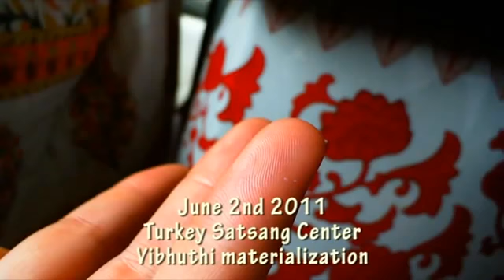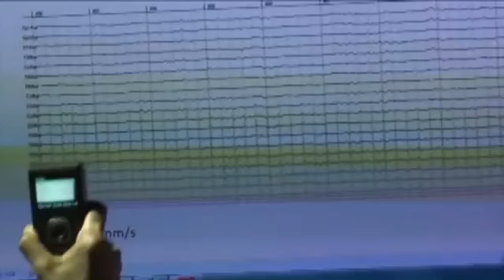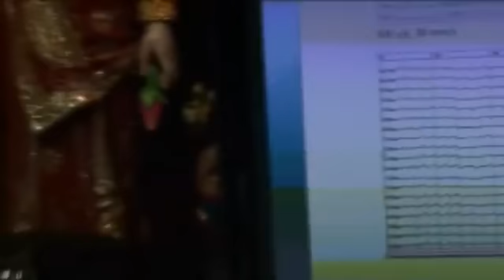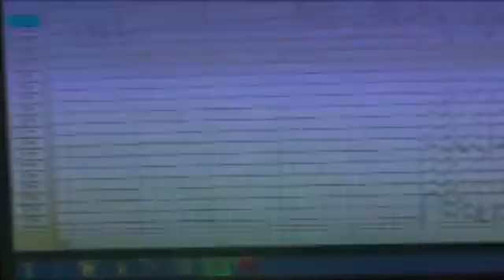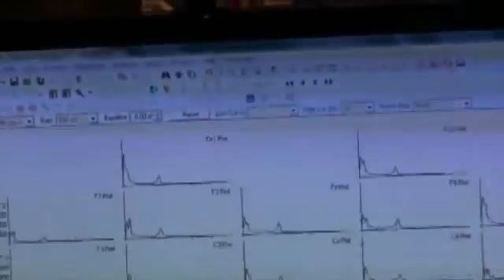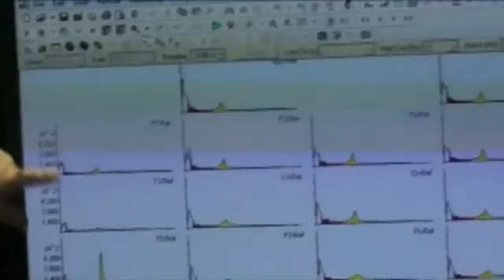Nithyananda Times || 02 June 2011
• In the morning satsang Swamiji continued on the topic "What are the three kinds of Karma?"
• Todays miracle news: Honey vibhuti and kumkum and pancha mukshi rudraksha in Oman and Turkey
• Research report from San Jose on kundalini awakening and mitochondria
• eNSiddha: New life to ancient system of health